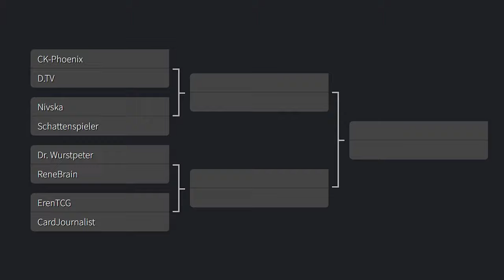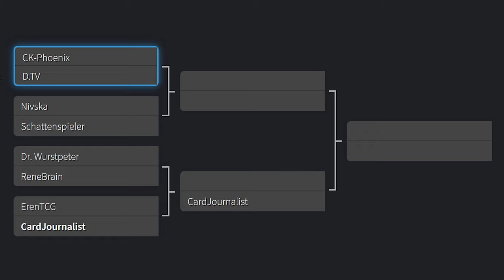Yu-Gi-Oh! Die Rückkehr des Blauäugiger weißen Drache!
Die Serie geht in die erste Runde. Dieses mal muss sich CK-Phoenix den mächtigen Blauäugigen weißen Drachen stellen. Wird er das Duell gewinnen?
Viel Spaß!

Danke auch an Devin!

Equipment:
►LK300 RGB: Tastatur
►LM20: Maus
►Kamera: Canon 70D
►Webcam: Logitech 920
►Mikrofon Rode: RØDE NT-USB
►Mikrofon Kamera: RØDE VideoMic Pro
►Schnittprogramm: Adobe Premiere Pro